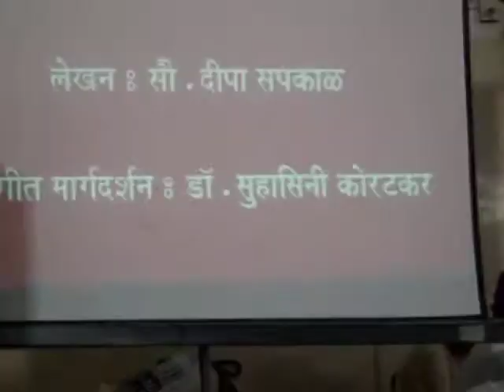Tejonidhi 02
Jayostute